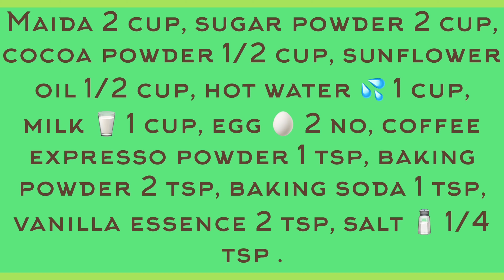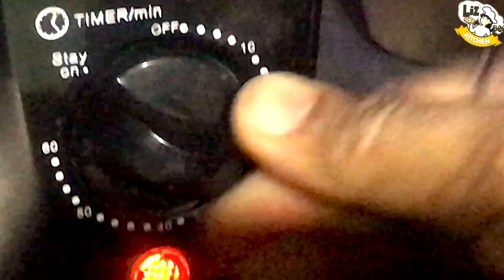Chocolate Cake |Easy Chocolate Cake With Cream Cheese Frosting |ചോക്കലേറ്റ് കേക്ക് |ക്രീം ചീസ്